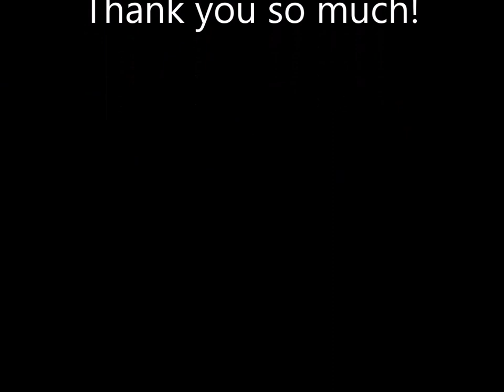Beautiful fish!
綺麗な海のお魚！